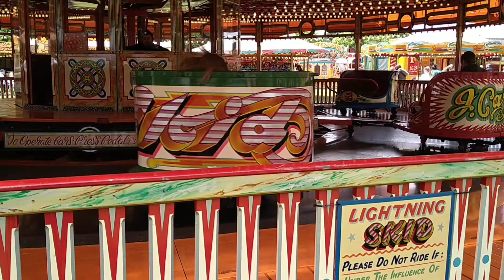Vintage fairground rides the lightning skid (carters steam fair)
This is a on and off ride pov video of the lightning skid ride at carter's steam fair.

Carters steam fair itself is a unique experience as it features some of the best maintained and nicest looking traditional fun fair rides you will find anywhere.

The lightning skid also known as the whip is a classic ride and alot of fun if you get a chance to ride this then I highly recommend doing so.

For more videos featuring days out, events, funfairs, parks and rides then check out my channel as I add new videos regularly and those subjects are what my channel is all about.

Thankyou for watching and enjoy the video.